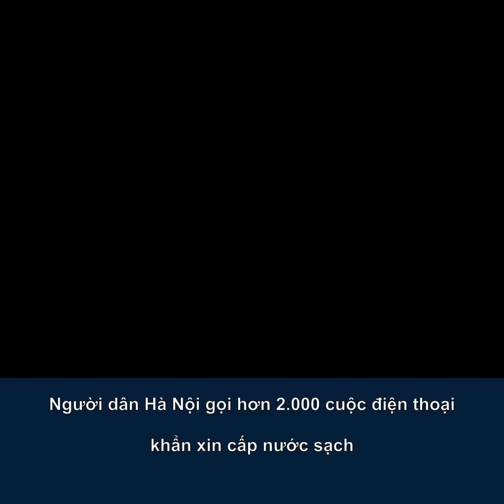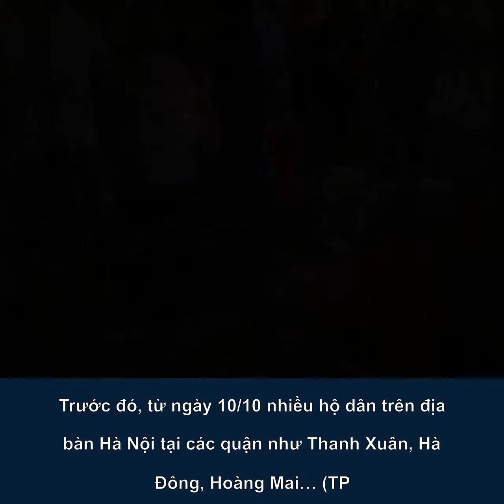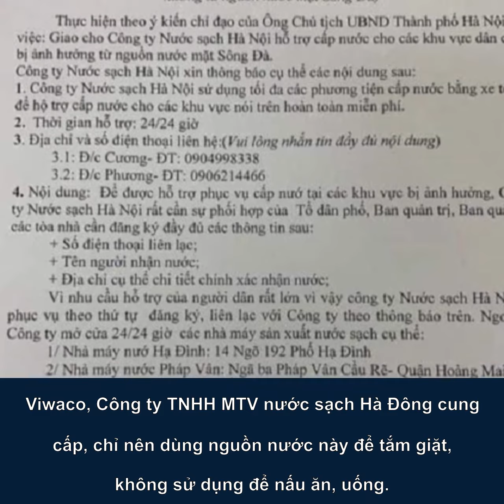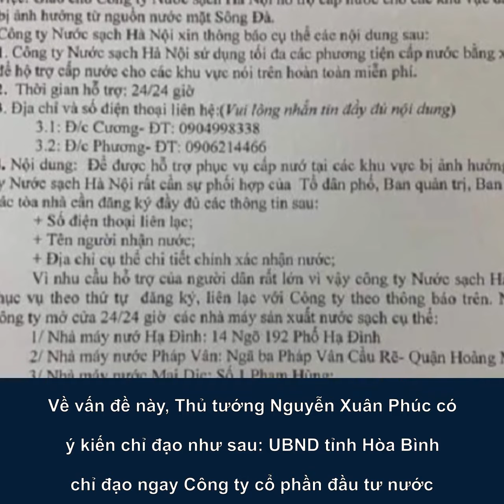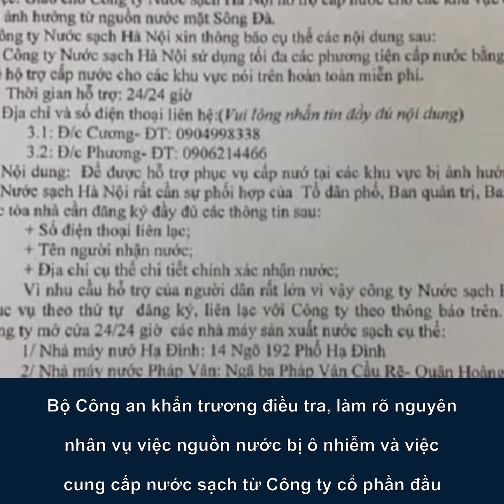Người dân Hà Nội gọi hơn 2.000 cuộc điện thoại khẩn xin cấp nước sạch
Trong những ngày qua công ty nước sạch Hà Nội đã nhận 2.000 cuộc điện thoại từ người dân xin được cấp nước sạch.